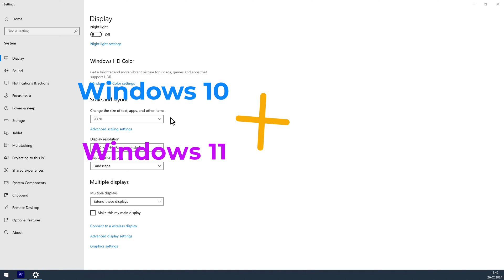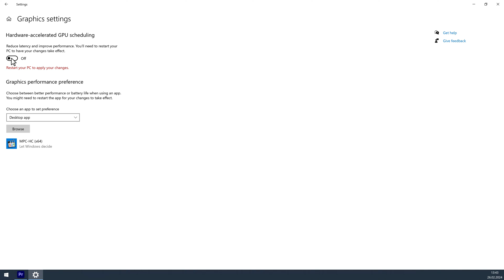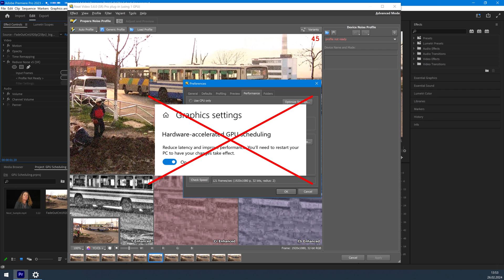Test your hardware-accelerated GPU scheduling. NOW.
Although the idea of optimizing your system to utilize available hardware more effectively may sound appealing, the reality often falls short of expected performance levels.

As we've recently discovered, enabling hardware-accelerated GPU scheduling in both Windows 10 and 11 doesn't result in improved performance for NVIDIA GPUs while denoising footage. On the contrary, it actually slows down Neat Video processing. Our own tests have revealed a 30% decrease in speed, though your results may vary depending on factors such as CPU, memory, and other components of your computer.

The problem seems to be lying with the current NVIDIA driver, which hopefully will be fixed soon.

Go and check how to turn on and off the hardware-accelerated GPU scheduling and see what speeds you are getting.

00:00 Intro
00:17 Hardware-accelerated GPU scheduling - ON
01:06 Hardware-accelerated GPU scheduling - OFF
01:41 Driver issue